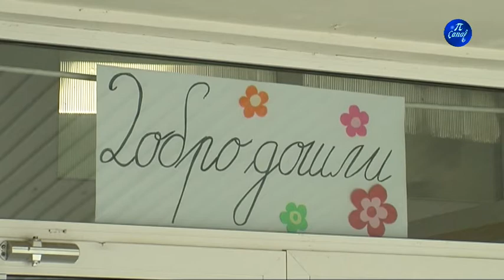Polazak u školu ŠOSO Mladost